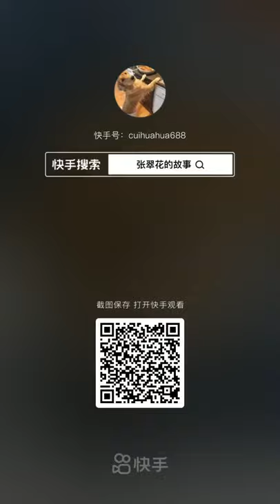Smart Dog Friendly With Human Life - Touching About Dog 😍😍😍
Smart Dog Saves People - Touching About Dog 😍😍😍
Dogs are always friends with humans. They always bring emotions and laughter to us. Let's step into the world of dogs with their cute and funny experiences.

Wish you have a happy and relaxing time